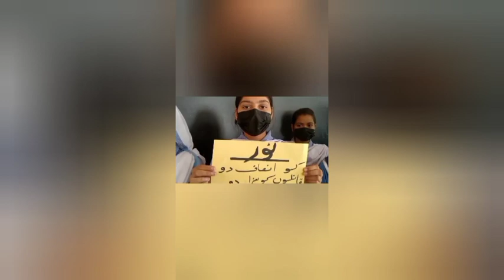Support Noor muqadam | video message for noor mukadam